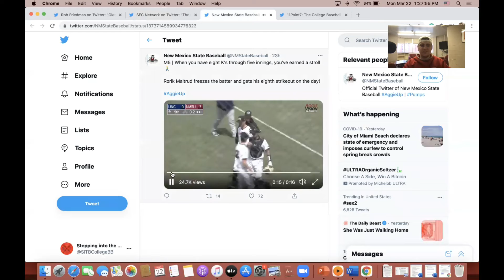College Baseball Weekend Recap: March 19th-21st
In this series, I am going to talk about some of the highlights and games during the past week. Just a time to breakdown some of the biggest games, and a chance to look forward to what is in store for the next week of College Baseball!!